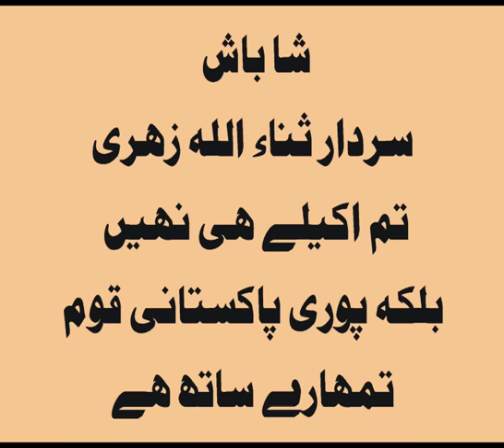Balochistan CM Sardar Sanaullah zehri khuzdar Speech